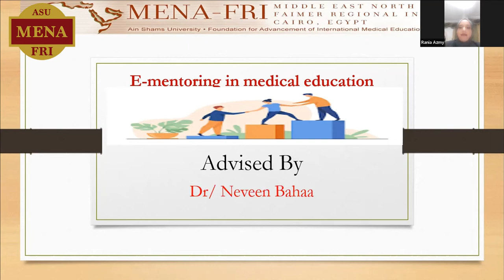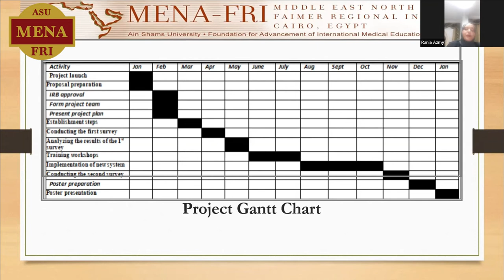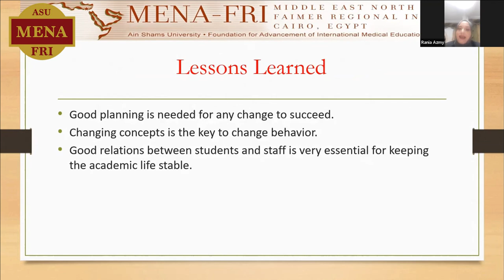Dr Rania Azmy